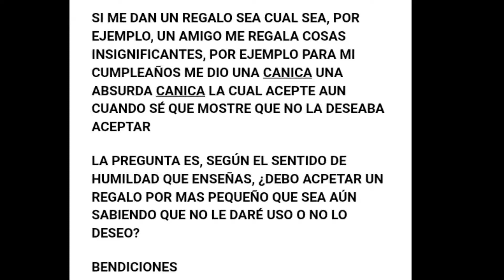CONSEJOS JD [¿Si me dan un regalo lo debo aceptar aunque no me guste?] **análisis/respuesta** *_*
¡Que tengan una excelente semana!